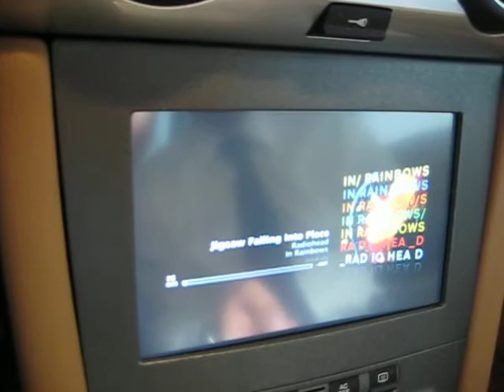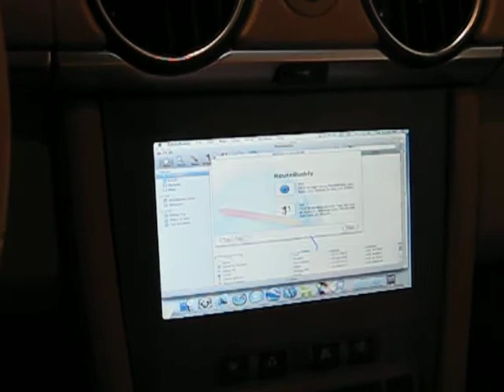Porsche Mac Mini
Brand new Porsche with a 7 inch touch screen Mac Mini and many features including GPS, I tunes and 3 g internet access. Sorry the video can not do it justice. Real clean mount. Custom trim plate made of Delrin and custom matched to the interior gunmetal finish. One of our favorite jobs in years.